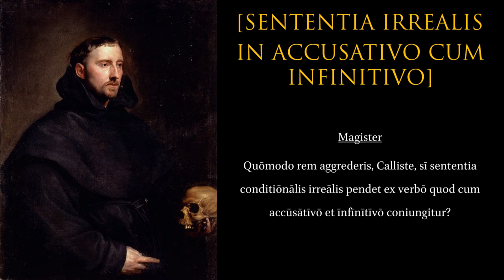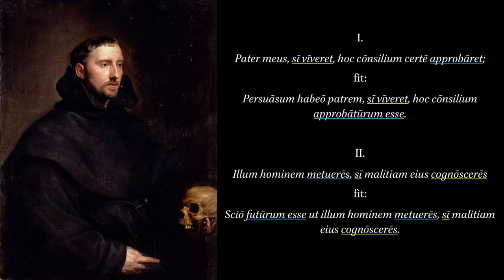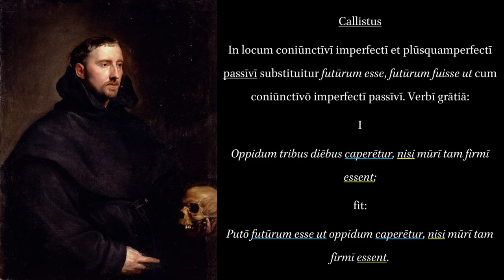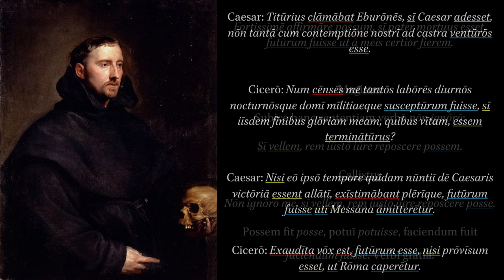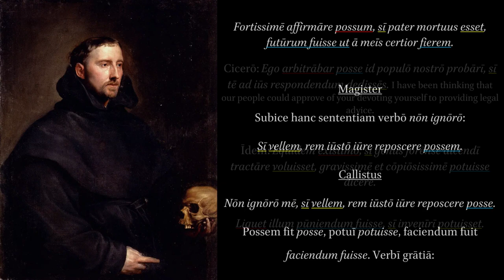Grammatica Latina in Dialogum Redacta. Conditional Sentences 5. Unreal Conditions in Acc.+Inf.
Text reading from page 283 in the book.